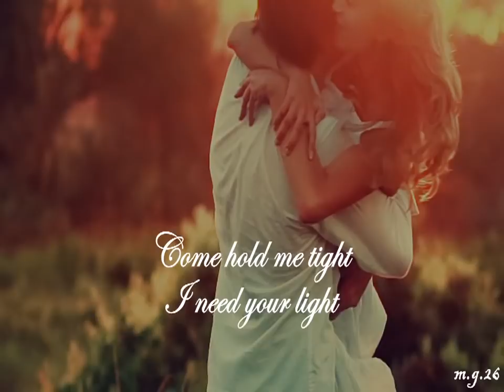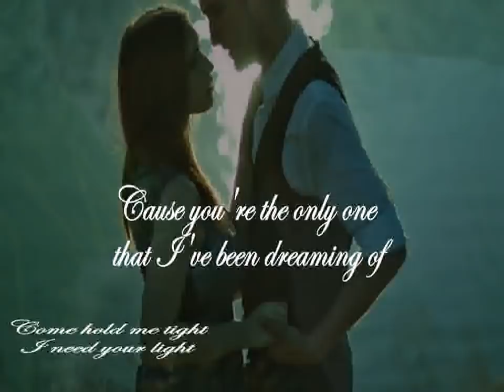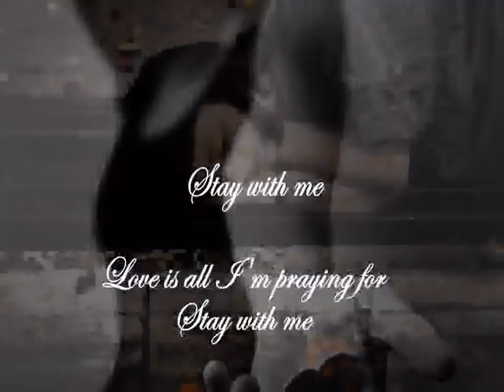Goran Karan - Stay With Me [Lyrics]